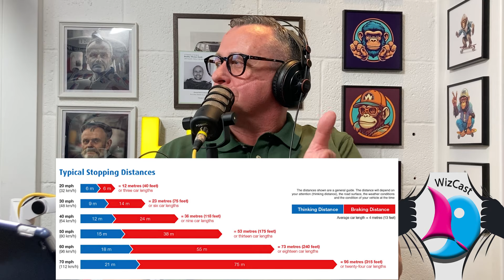Are you a Fit and Proper Person?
If you are not a fit and proper person you could lose your licence